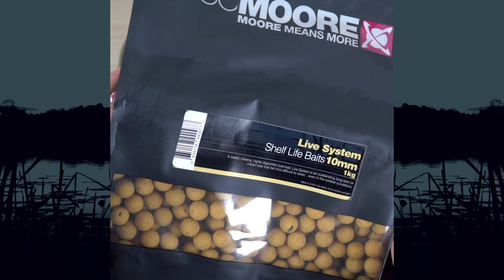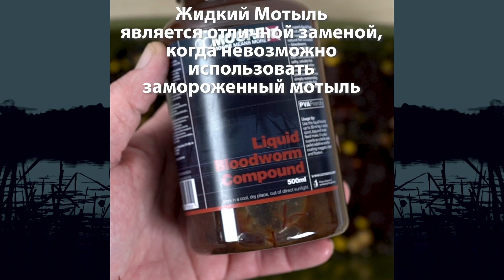Карповый МОТЫЛЬНЫЙ МИКС Кева Хьюита СОВЕТЫ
В серии видео "Как с этим работать" от команды CCMOORE опытные карпятники - филдтестеры CCMOORE поделятся с нами своими секретами в работе с карповыми приманками и прикормками.